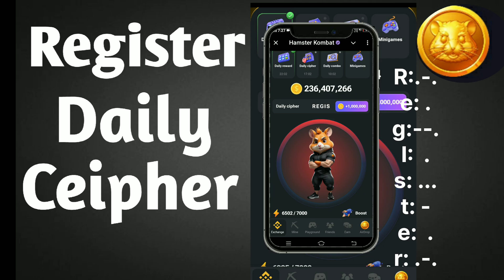Daily Ceipher got 1 million coins